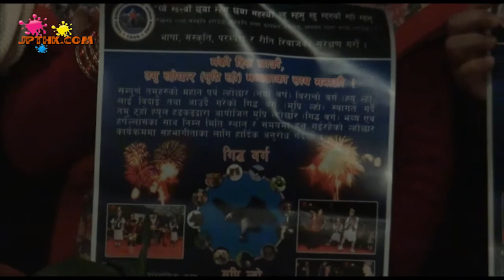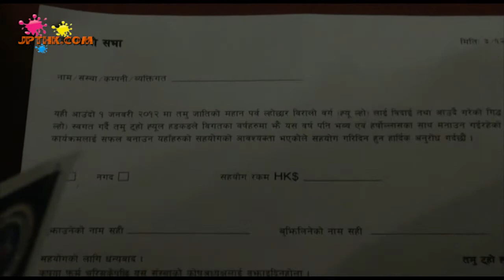Tamu Lhochhar 2012, Press Conference.